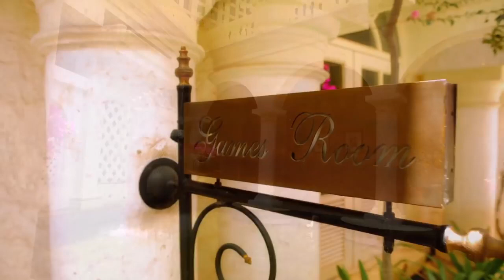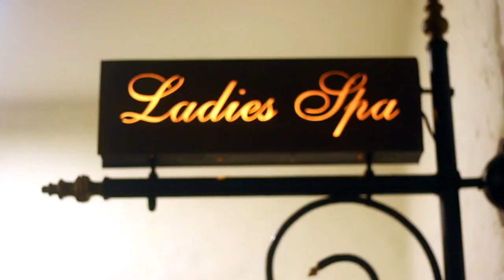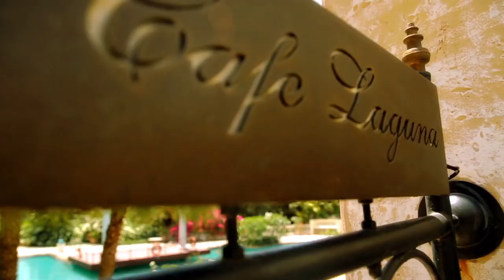Raheja Exotica Madh Island, Mumbai